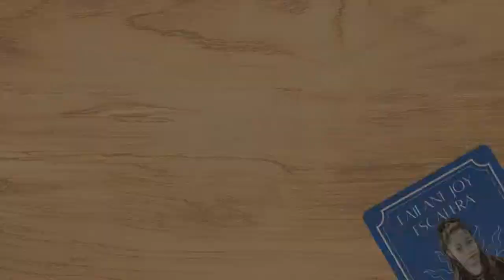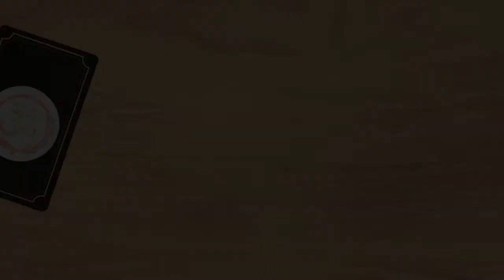BATTLE GRAPPLING 2: Eailani Joy VS Kim Bodner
Eailani Joy VS Kim Bodner
October 24th 2021
BLUE BELT GI MATCH